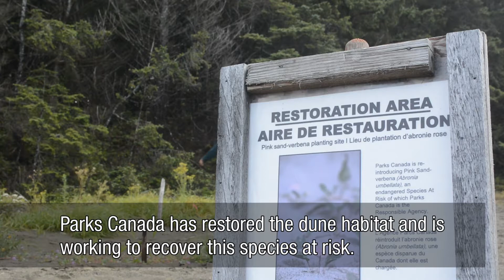Cheewhat Sand Dune Restoration - Pacific Rim National Park Reserve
Watch the remarkable story of how Parks Canada scientists, First Nations partners, and community volunteers restore the sand dunes of Pacific Rim National Park Reserve.